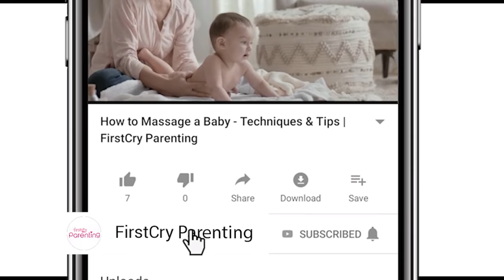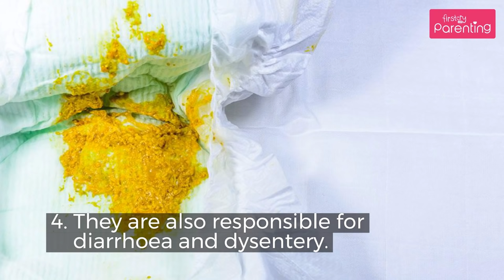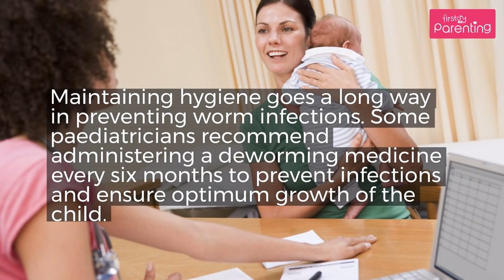Worm Infection in Babies - Causes, Symptoms & Treatment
Is your little one complaining of stomach pain, along with other troubling symptoms like loss of appetite or diarrhoea constantly? Has his appetite decreased considerably? It could be due to worm infection in babies. Watch this video on worm infection in infants, to know about the symptoms, causes of baby worm infection, how to treat worm infection in babies, and even some prevention methods.

Babies and young children are likely to get infected with worms while crawling and playing outdoors. These parasites live in and derive nutrition from the body of their host and impair children’s health. Maintaining good hygiene and having the right information is vital to prevent and treat the occurrence of worms in children. This video contains details on symptoms, causes, treatment, and prevention of worms in infants.